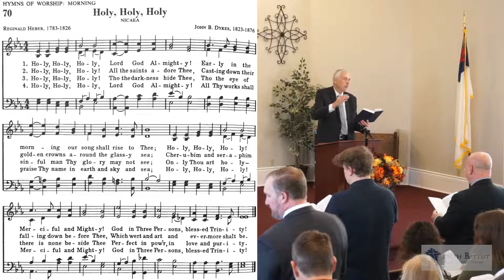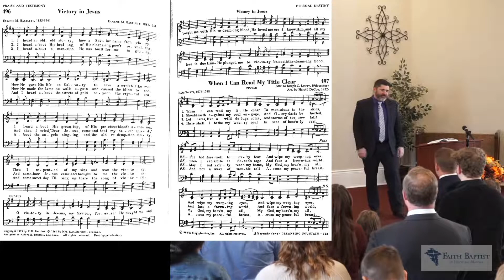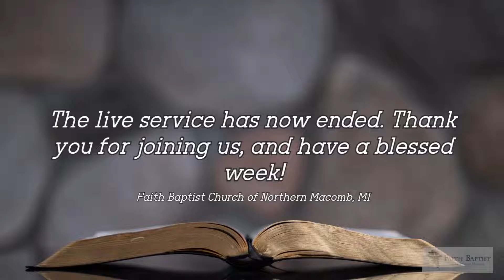The King Still Reigns